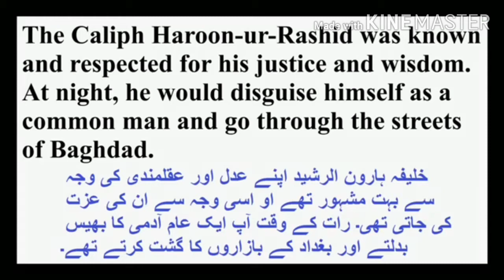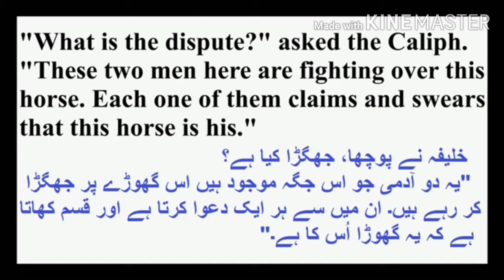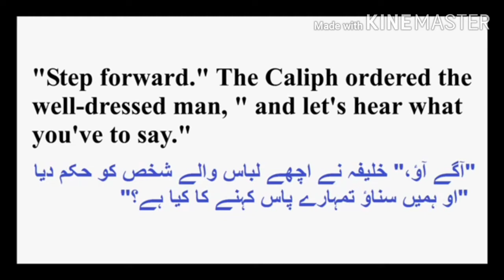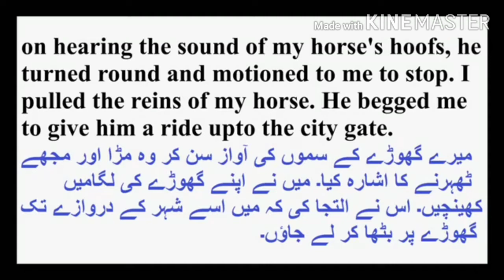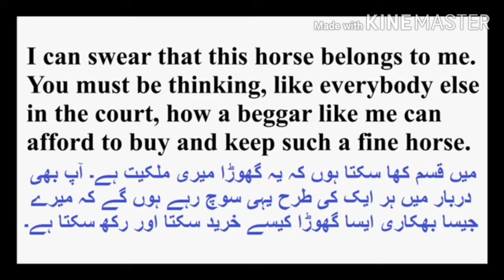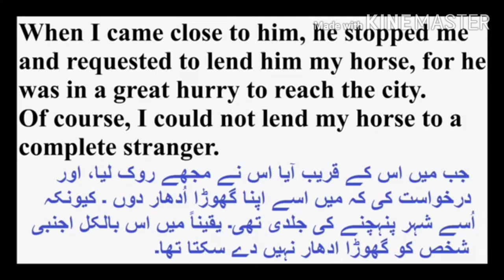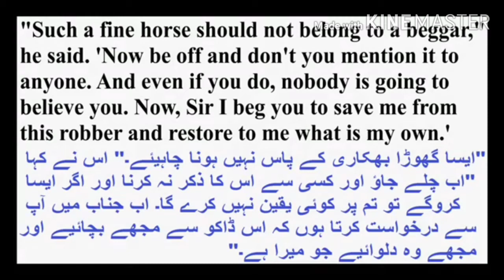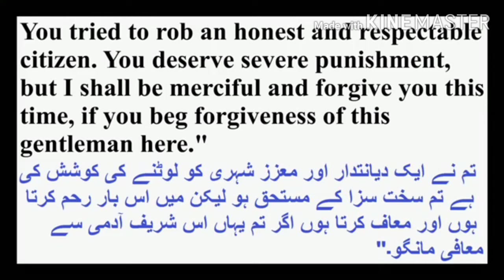Grade X ( Class Matric) Subject : English (Book Two) Chapter # 2 English into Urdu Translation..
This is made for you Matric students so you can easily get difficult words meaning and also easily understand the word or sentences with meanings.. Prepared by Mrs Nazia Humayun..